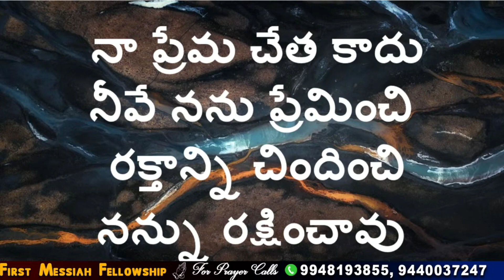నీతో గడిపిన ప్రతిక్షణం ఆనంద భాష్పాలు ఆగవయ్యా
నీతో గడిపే ప్రతి క్షణము -ఆనంద బాష్పాలు ఆగవయ్యా (2)
కృప తలంచగా మేళ్లు యోచించగా (2)
నా గళమాగదు స్తుతించక – నిను కీర్తించక
యేసయ్యా యేసయ్యా – నా యేసయ్యా (4) || నీతో ||

1. మారా వంటి నా జీవితాన్ని – మధురముగా మార్చి ఘనపరచినావు (2)
నా ప్రేమ చేత కాదు – నీవే నను ప్రేమించి (2)
రక్తాన్ని చిందించి – నన్ను రక్షించావు (2)       || యేసయ్యా ||

2. గమ్యమే లేని ఓ బాటసారిని – నీతో ఉన్నాను భయము లేదన్నావు (2)
నా శక్తి చేత కాదు – నీ ఆత్మ ద్వారానే (2)
వాగ్ధానము నెరవేర్చి – వారసుని చేసావు (2)      || యేసయ్యా ||

►First Messiah Fellowship Church || Voice of Victory || Telugu
►Pastors Prasada Rao Sajja & Eliazer Sajja
► Prayer support call (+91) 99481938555

 ►Financial Giving: Please send Your joyful offerings to The following Account:
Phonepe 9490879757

►Financial Giving: Please send your donations using PhonePe App to the following account:
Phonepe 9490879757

►Church Address:
Messiah Fellowship, Near S.E.R Center, Prasadampadu, Vijayawada - 521108

First Messiah Fellowship Church is a Christ-centered, spirit-filled church located in Vijayawada that is built upon the eternal truth of God’s Word. We are a part of the Messiah Fellowship network of churches under the leadership of the visionary founder Pastor Sajja Eliazer. We strive to be a church where God's principles of prayer, praise and worship, soul-winning, victorious christian living, divine healing, and studying the Word are spoken in truth and put into practice. A strong emphasis is laid on the work of the Holy Spirit and the miraculous.The church wants to make a lasting difference in your life, in our community, and in the world.